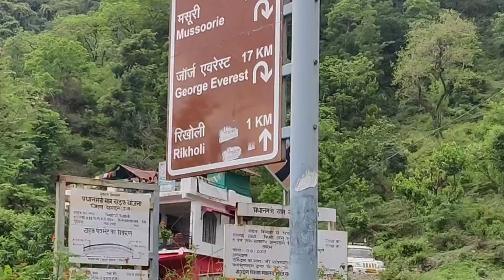Naag Devta Temple | Kimadi | Rikhauli | Dehradun, Uttarakhand | Undiscovered Place